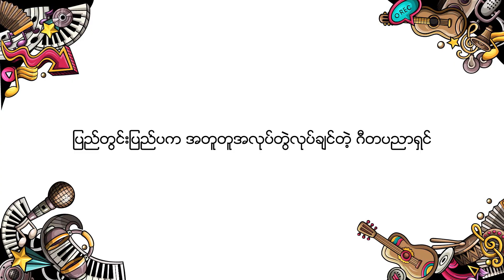FLASH BACK | Htet Inzali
Khit Sense ရဲ့ Flash Back အစီအစဉ် ပြန်လည်ကြိုဆိုလိုက်ပါတယ်
ဒီတစ်ပတ်ရဲ့ Khit Sense အစီအစဉ်မှာ ထပ်မံပါဝင်လာသူကေတာ့ အလွမ်းသီချင်လေးတွေကို ပရိတ်သတ်ရင်ထဲရောက်အောင် အမြဲသီဆိုလေ့ရှိတဲ့
“Htet Inzali” ပဲဖြစ်ပါတယ်
သူ့အေနနဲ့ ဂီတေလာကထဲကို ဝင်ရောက်လာပုံတွေ ဂီတနဲ့ ပတ်သက်တဲ့ သူရဲ့ ခံယူချက်တွေအပြင် အခြား အမှတ်တရများစွာကိုပါပြောပြထားတာမို့
ခုပဲ အတူတူကြည့်လိုက်ကြရအောင် ပရိတ်သတ်ကြီးရေ Khit Sense ရဲ့ Flash Back အစီအစဥ်ကေန ပြန်လည်ကြိုဆိုလိုက်ပါတယ်